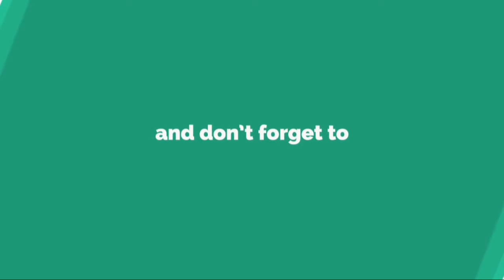«Cette saison 2 de Marseille était l’occasion de remédier aux problèmes»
LE FIGARO - LA PREMIÈRE SAISON DE _MARSEILLE_ A ÉTÉ ACCUEILLIE PAR UNE VOLÉE DE BOIS VERT. ÉTIEZ-VOUS INQUIET DE REPRENDRE LES CHEMINS DES PLATEAUX?